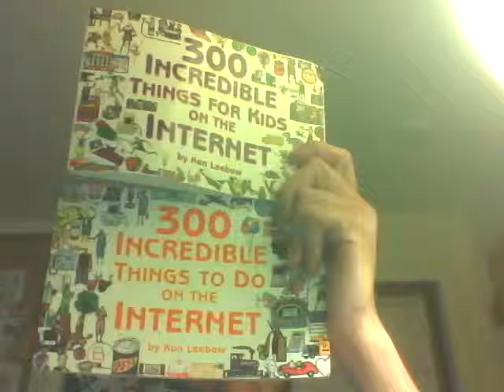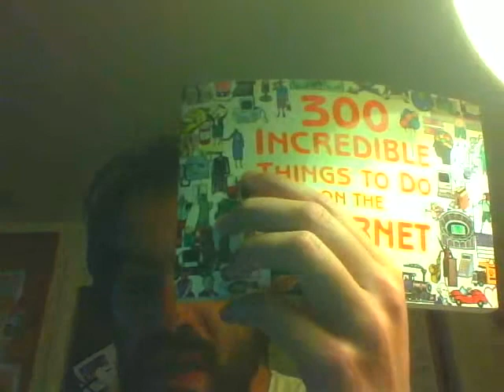iJustin: Reading Almost First Half of Ken Leebow's 1st Book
Got to #149 in 300 Incredible Things to Do on the Internet. Come to think of it, what websites would you replace with the defunct ones?